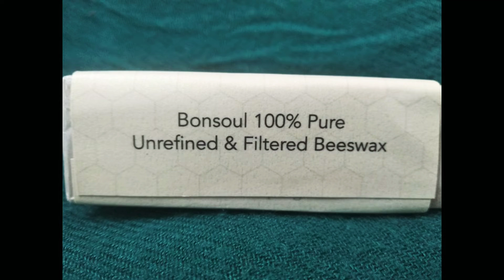Benefits of natural beeswax for skin care#।।